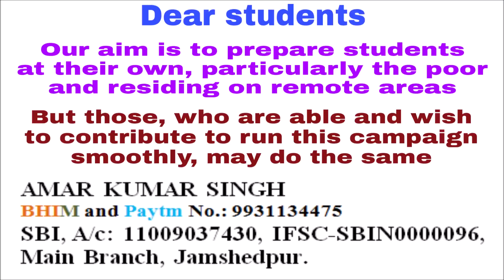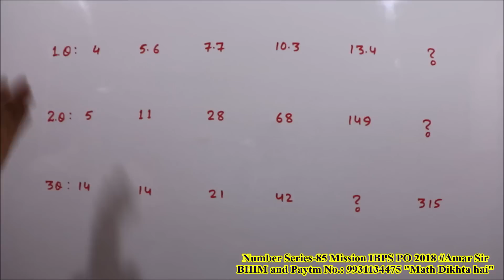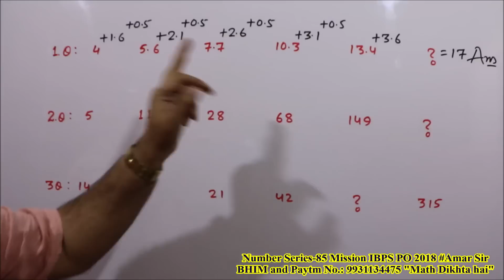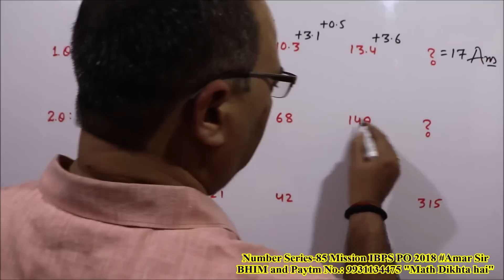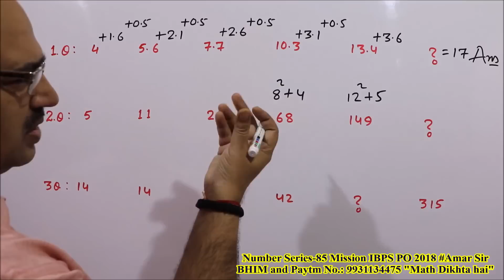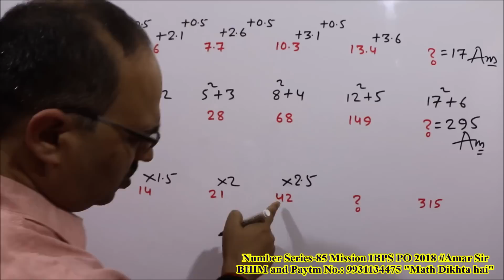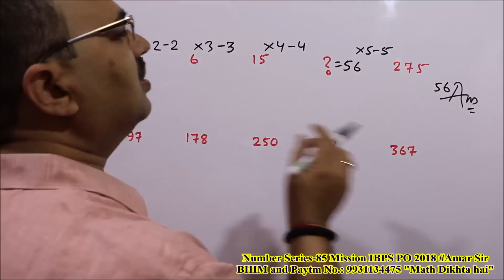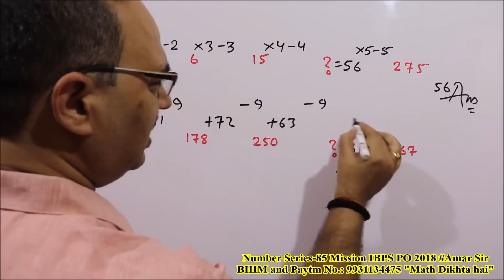Number Series-85 Mission IBPS PO 2018 Unique ‘Slope Method’ Amar Sir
“Number Series-85” is a VIDEO EPISODE of 5 questions of Number Series, very important for the exam of IBPS PO 2018. If you understand the famous ‘Slope Method’, then you will be able to do it within given time. All the questions have been solved by unique objective method (Slope method). Let us enjoy. All the best!

"Slope is the main thing, which makes a 'Number Series' easy to recognize and this works as ‘Magic’
Let us watch and enjoy the video: “Number Series-85 Mission IBPS PO 2018 Unique ‘Slope Method’ Amar Sir"

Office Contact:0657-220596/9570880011